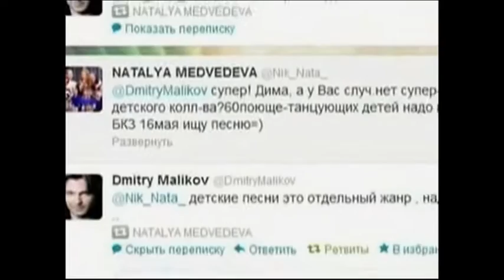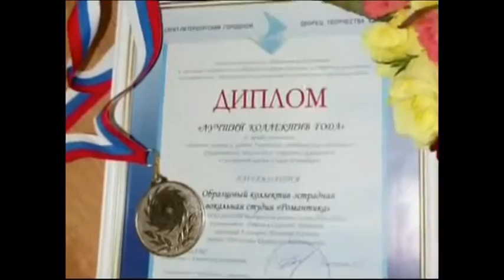ЭВС "Романтика" трейлер 2000-2015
Ролик создан в Юбилейному отчетному концерту 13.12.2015г :-)
Муз. Г.Свиридова "Время, вперед!"